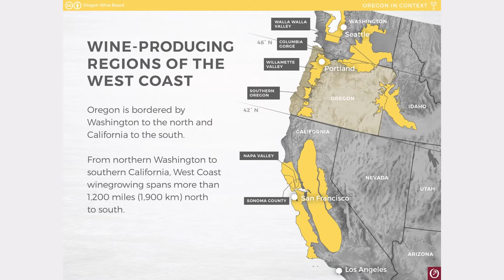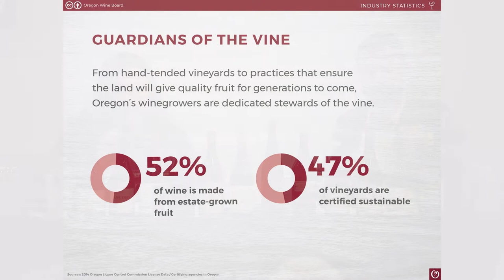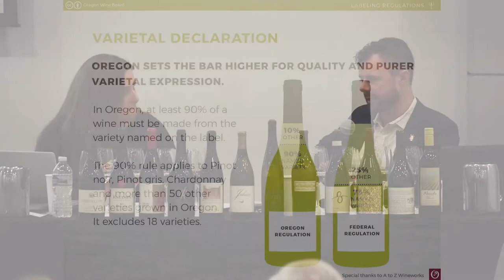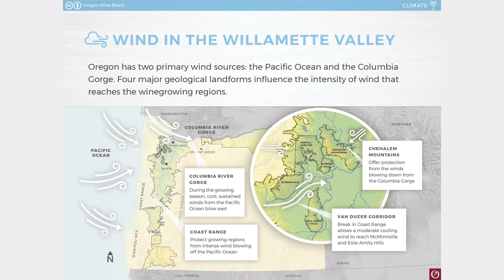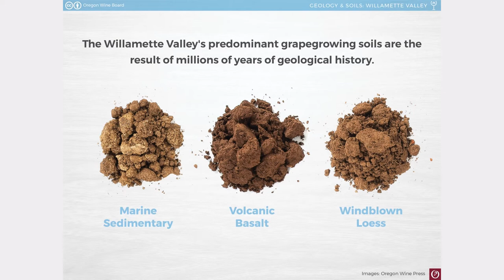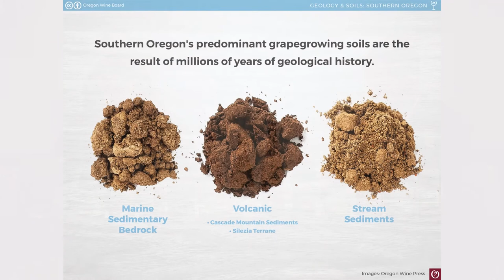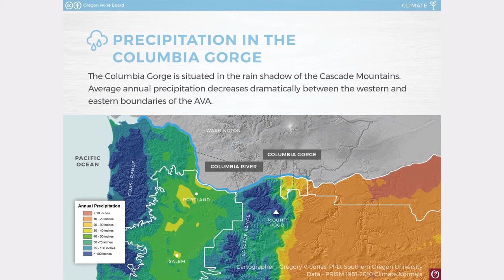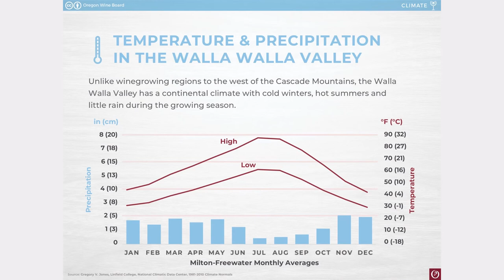Mastering Oregon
Oregon wine is on a roll. According to Nielsen data, Oregon wine domestic sales increased 17% last year. Eric Asimov of The New York Times must have felt that same momentum when he recently wrote, “Oregon is right now the single most exciting winemaking area in the United States.”

Why is this little wine region, just 1% of the total US wine production, making such a big impression across the country?

On April 24 in Los Angeles, Pacific Northwest-based Masters, Bree Boskov MW and Chris Tanghe MS offered a multi-faceted presentation and discussion on the AVAs, varieties and business of wine in the Willamette Valley and beyond.

Watch Mastering Oregon to walk away with a stronger understanding of:

-Oregon’s strong selling points in the competitive American wine market

-The diverse geology of Oregon

-The key factors contributing to Oregon’s climate and climate’s impact on wine production

-Varietal diversity by region